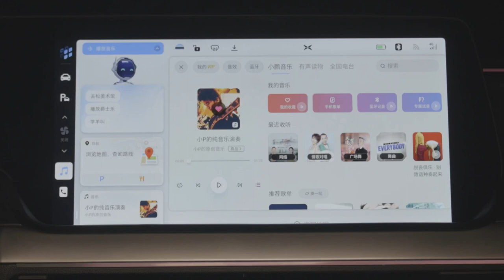Xpeng P7 Band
Have you ever thought about a car becoming part of a band? Here’s the Xpeng P7 band. It comes with Dynaudio sound system and synchronised lighting  show too!